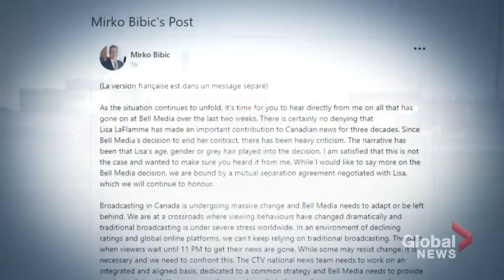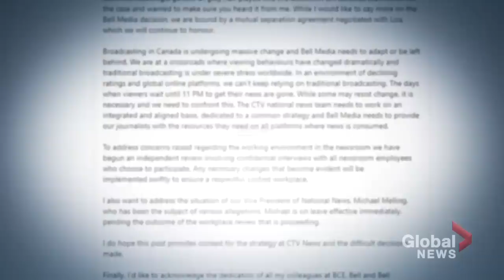Bell Media executive Michael Melling taking leave after Lisa LaFlamme’s departure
Bell Media’s vice president of news Michael Melling will be taking leave from the company following the exit of Lisa LaFlamme, according to an internal memo obtained by Global News.

In the memo, Karine Moses, senior vice president of content development and news, said Melling “has decided to leave from his current role effective immediately to spend time with his family.”

The news comes just weeks after LaFlamme, the long-time anchor of CTV National News announced she would be leaving the network. At the time, Bell Media said the move was a “business decision.”

As Quinn Ohler explains, it appears Melling’s leave may not have been voluntary.